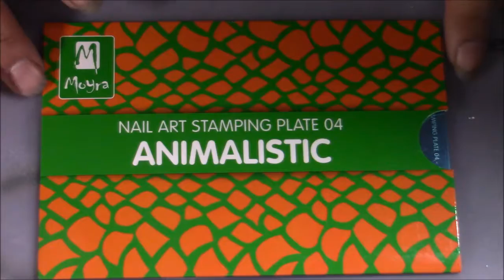MOYRA PLATE 04 ANIMALISTIC| NAIL ART 4 U